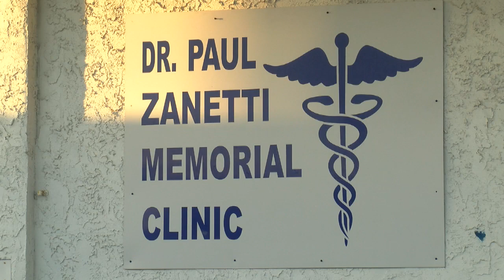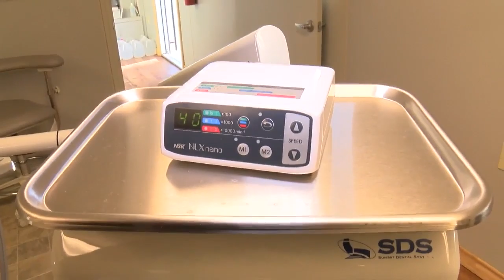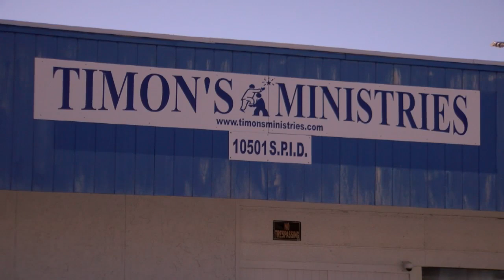Timon's Ministries offers a hand up, not a hand out